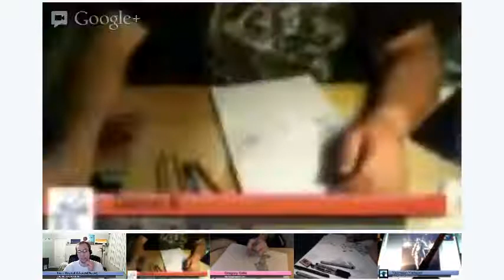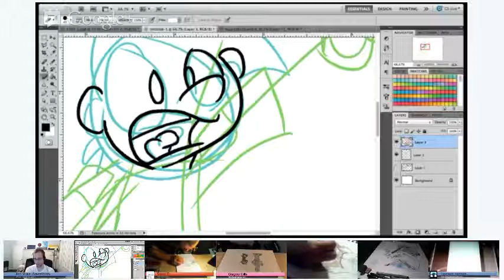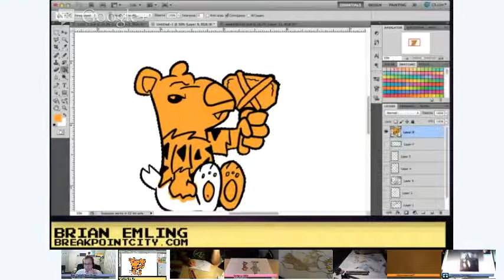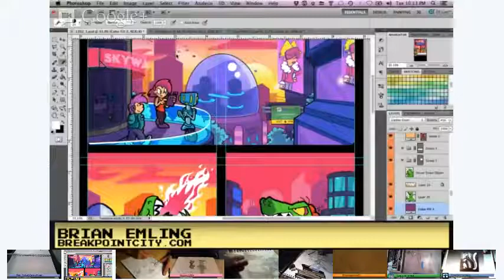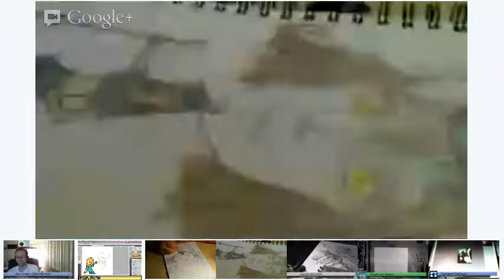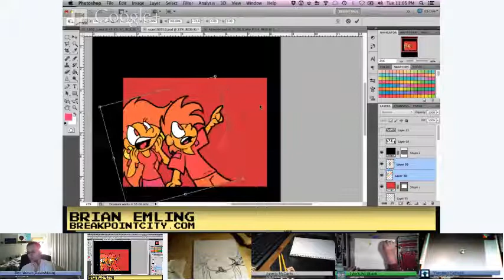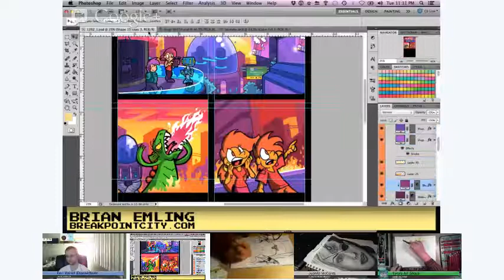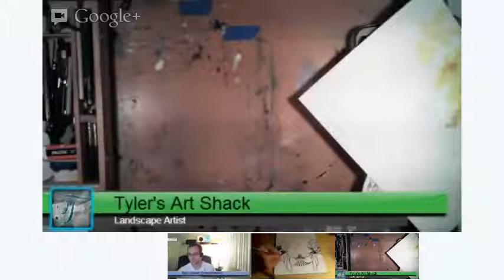Live Hangout 007: Now Powered By Hamster Wheels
Time Codes for Highlights in the hangout (a work in progress):

The Starting Crew; Left to right:DavosMoon, TheSullensquid, gregimagines.com, dalequan, Yarkspiri) @ 0:00:15
JJ's Art Mobile @ 0:04:23